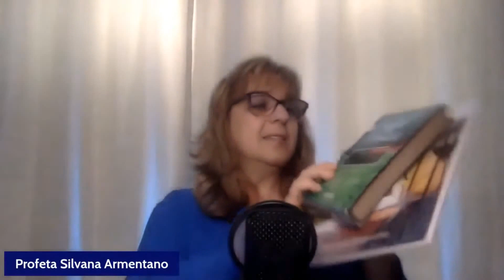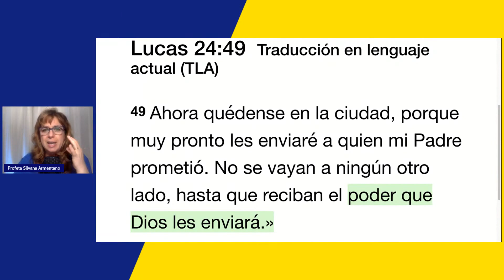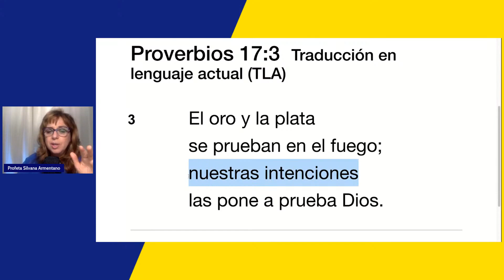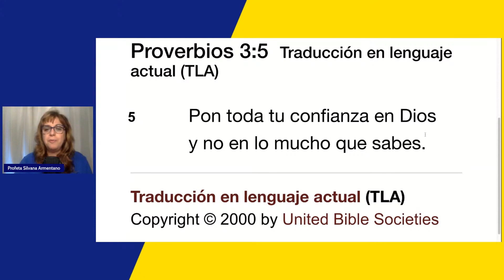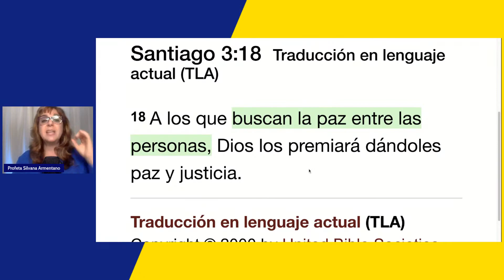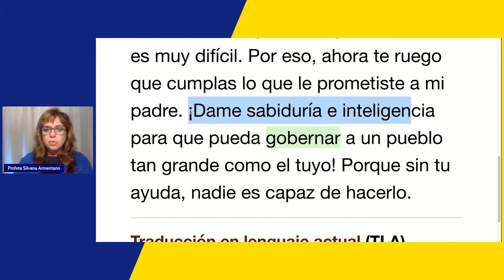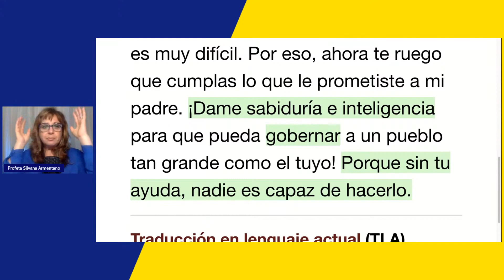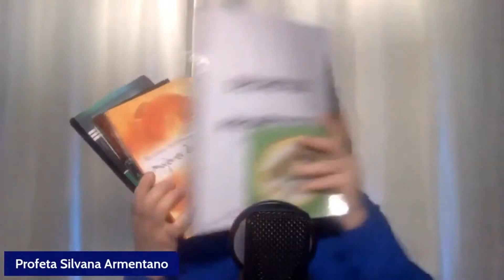Palabra de DIOS para ser MEJOR PERSONA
Palabra de DIOS para ser MEJOR PERSONA 😳 Palabra de Dios para SER MEJOR PERSONA y no ser tonto 🔥🔥🔥 Parte 7 😳Sabiduría divina para cada día. La Profeta Silvana Armentano desarrolla cada detalle del Libro de Proverbios de la BIblia indagando en los secretos de libro de Proverbios. Sigue este estudio profundo sobre el libro de Proverbios. Adquiere tu manual "Proverbios Sabiduría de Dios para cada dia en silvanaarmentano.com y recibe regalos sorpresas con tu orden.📕✅

La Palabra de Dios de Proverbios 🎧Escucha esta serie completa y despues me cuentas ➽🙏

Tambien te recomiendo la serie de Sanidad

✅SI QUIERES DONAR AL MINISTERIO Adoradores Unidos
PRESIONA ACÁ 👇   👇   👇   👇   👇   👇   👇   👇

⏰TIME STAMPS ⏰

Aqui te dejo la información para que ordenes ya !
tu Libro Guerra Oracion e Intercesion Profetica en
Los envios son para dentro de  USA PUERTO RICO

Te recomiendo esta serie de Guerra Espiritual

~~~Te recomiendo esta BIBLIA DE ESTUDIO Letra Grande NTV~~

📘LIBROS EN AMAZON SUBSCRIBETE para recibir las notificaciones de mis nuevos libros